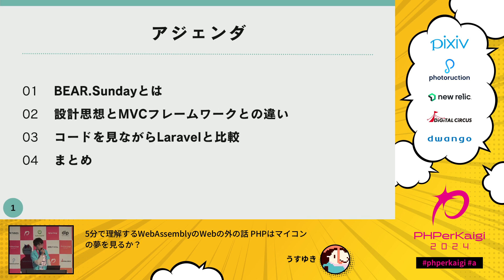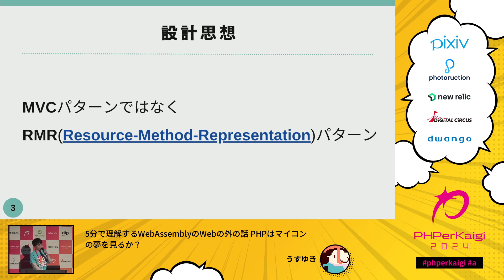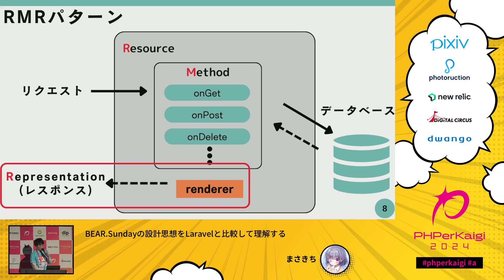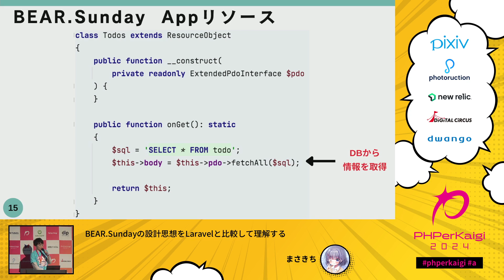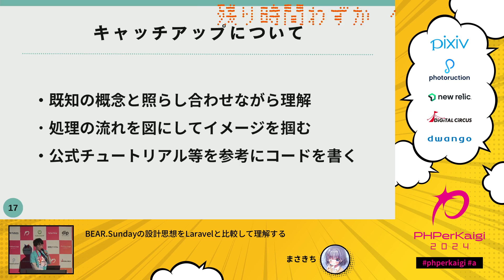PHPerKaigi 2024: BEAR.Sundayの設計思想をLaravelと比較して理解する / まさきち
2024/03/08(5分)
スピーカー: まさきち ( @masakichi_eng )
タイトル: BEAR.Sundayの設計思想をLaravelと比較して理解する

PHPにも多種多様なフレームワークがあります。
LaravelやCakePHPなどを思い浮かべる方が多いと思いますが、弊社では「BEAR.Sunday」を使用してシステム開発を行っております。

私はPHP/Laravelについては多少知識がありましたが、入社するまでBEAR.Sundayについて知りませんでした。
実務である程度触れてみて他のフレームワークとの違いについて意識するようになり、
MVCパターンではなく、リソース指向という考え方があることを知りました。

LaravelなどのMVCフレームワークとは異なり、
BEAR.SundayはAPI中心のRESTfulアプリケーションのフレームワークを提供することを目標としており、
リソース指向のResource-Method-Representationパターンを採用しています。

本LTではBEAR.Sundayの特徴や設計思想、実際のコードの書き方の違い等をLaravelと比較して解説します。
リソース指向の概念を初学者の立場から、どのように掴んだかまとめることで、
MVCで書く時との具体的な違いについてお話できたらと思います。